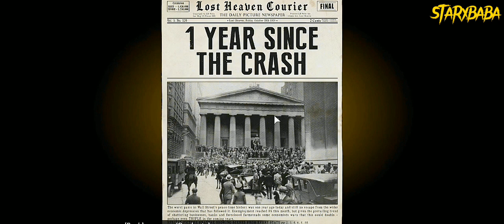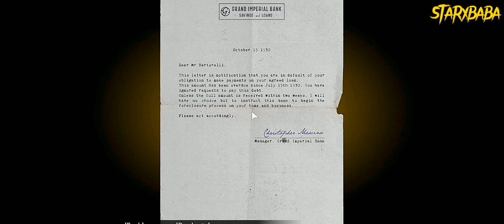taxi driver Kaise Bana Mafia//Mafia_Definitive_Edition_Gameplay_Walkthrough_Part_4